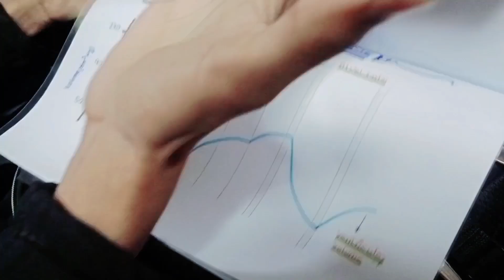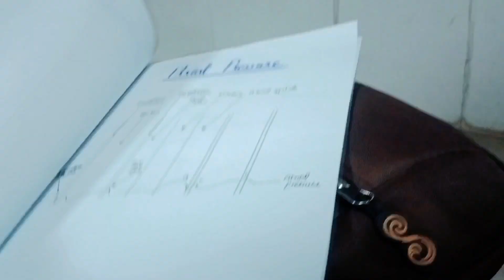Moye Moye ho gaya ☹️| Sadakat kis kay sath nashta kr raha hai😱 | Assignment | University Life